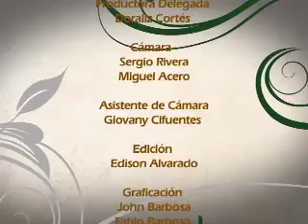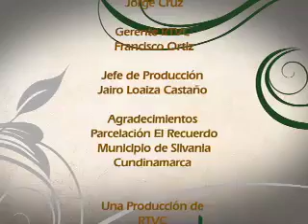"De frente con el campo" INCODER capítulo 6. nota 4, 2012-06-02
Reinel Parra dejó de ser un agricultor para alimentar los peces con los que consigue el sustento para su familia. Aquí está su crónica.